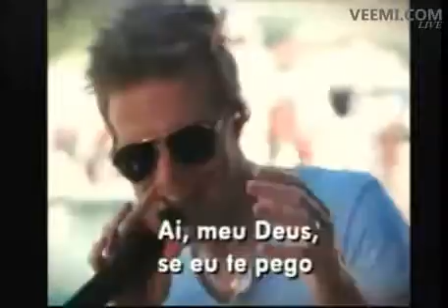Michel Tel Ai se eu te pego Ingles Clipe Oficial if I'll get you there